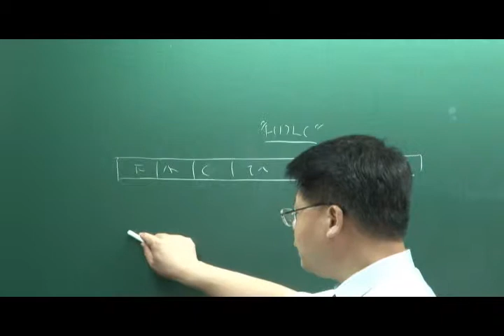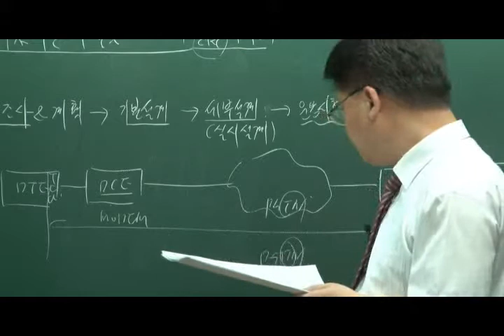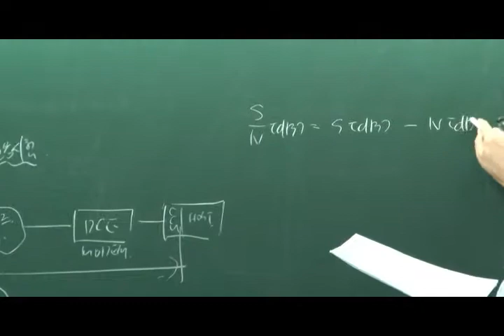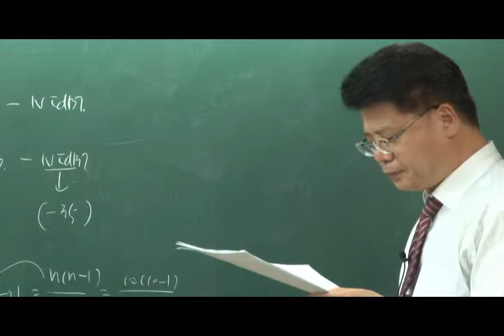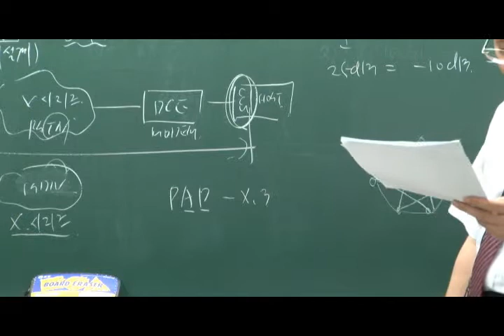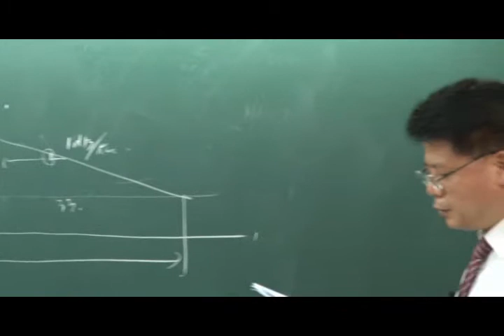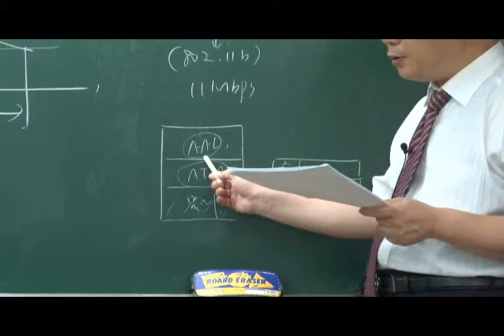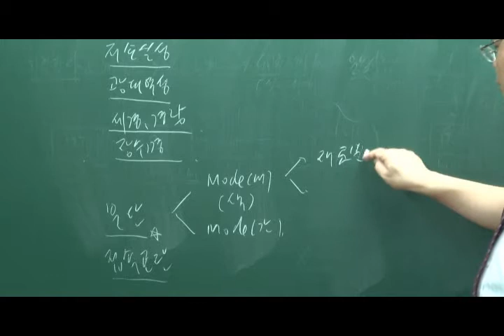2011년 1회 정보통신기사 정보통신시스템 기출문제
2011년 1회 정보통신기사 정보통신시스템 기출문제

김기남공학원은 기능사, 기능장, 기사, 산업기사, 기술사에 이르는
국내 최고의 자격증 취득 전문 학원입니다.

김기남공학원은 여러분과 함께 성장합니다.